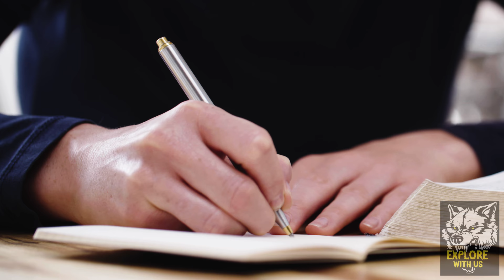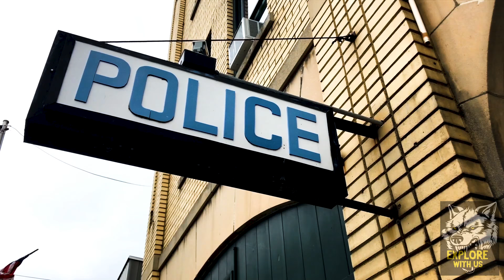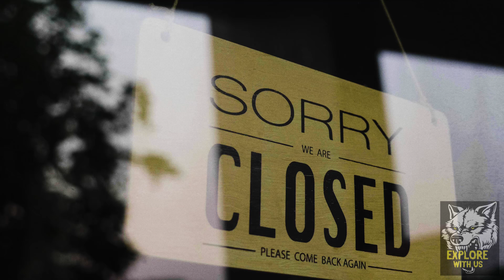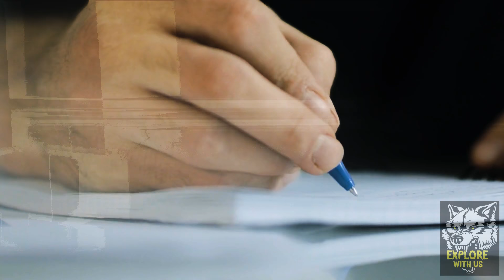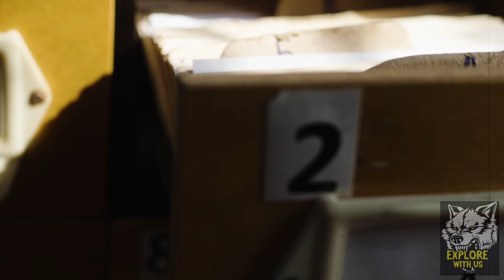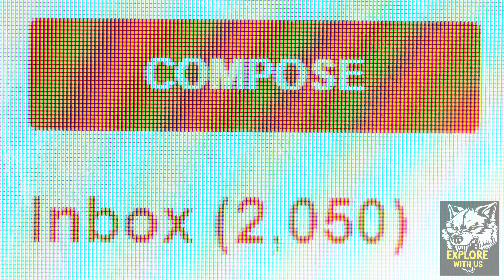The Creepiest Story You've NEVER Heard Of: MARY BOBO SHINN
Today, we're covering the creepiest true story you've NEVER heard of: the cold case of Mary Bobo Shinn. On July 20th, 1978, Mary Jimmie "Bobo" Shinn completely disappeared without a trace from Magnolia, Arkansas. She was never seen alive again and remains a missing person to this very day. Though detectives have worked tirelessly investigating her missing persons case, no new evidence has surfaced since the day of her disappearance in 1978. This case is one of the creepiest unsolved mysteries we've covered yet. Will Mary Bobo Shinn's disappearance ever be solved? Join us for a true crime storytime covering the cold case of Mary Bobo Shinn.